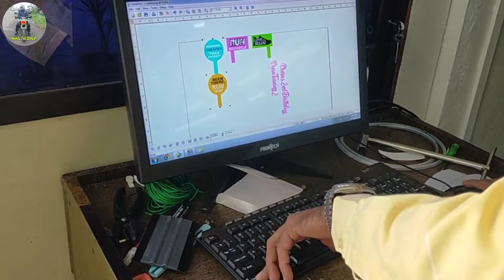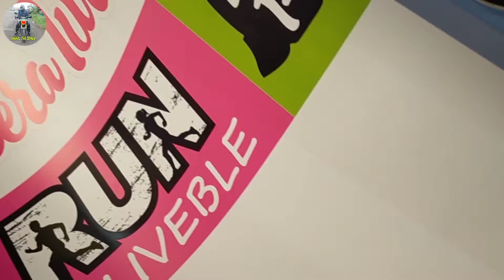Japanese Flax Printing Machine ll Full Auto Flax Printing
Cason CN10 Action camera:-

Sport Helmet

japan
Japanese Technology
traditional japanese technology
printing
eco solvent printing machine
flex printing machine
Japanese flax Printing machine
flex printing machine
banner printing machine
flex printing
flax Printing machine